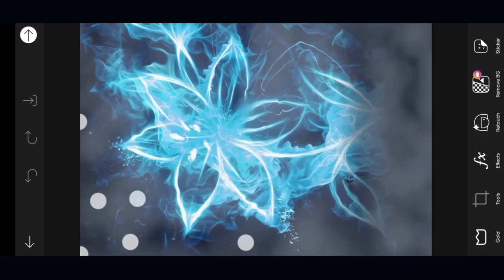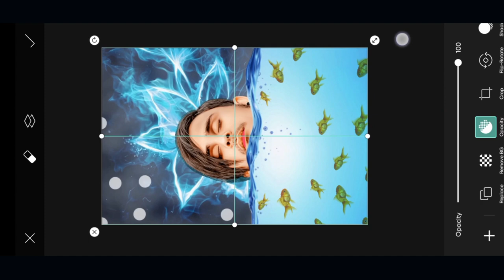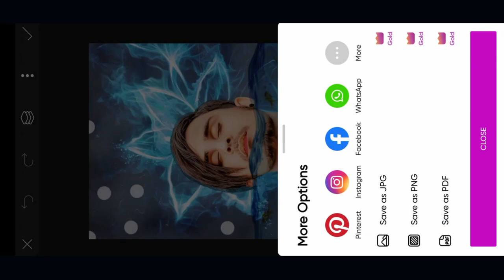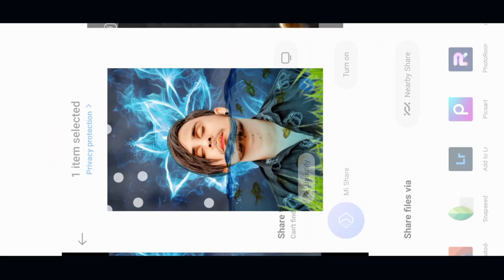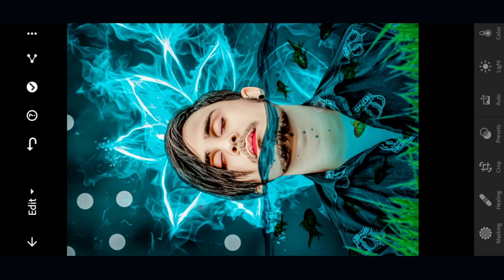Water Fish Look Photo editing || and new tranding photo in Hindi tutorial || Please full watching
Hi

Hello Dosto Asha Karta hu ki  is Video ke Main Dhiyan Se aapke chehre par mushkan lane ki kosish karuynga
agar aapko hamara video pasand hain to channel ko like and subscribrd kare are share kare

Mai apko ko daly editing Ke tips and trick is channel Par dunga

picsart photo editing kaise karte hain,
picsart photo editing kaise kare mobile se

Channel is all about photo editing Apps Name Picsart, Snapseed, Sketchbook , and Abobe lightroom.